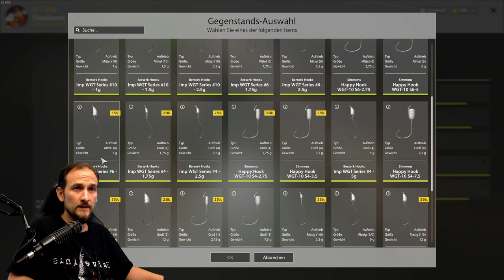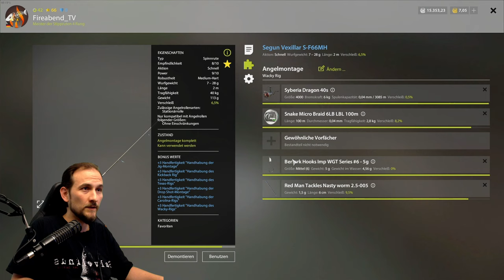Russian Fishing 4 - Donez - Spot Kürbiskernbarsch